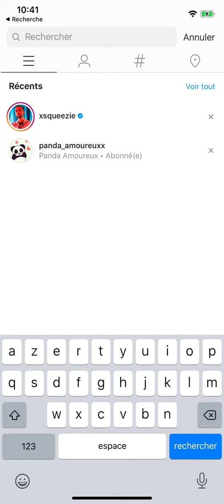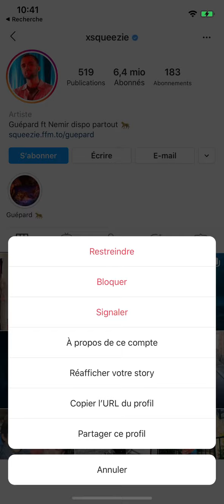Comment masquer une story Instagram à une personne ?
Masquer une story Instagram à une personne rapidement et simplement !